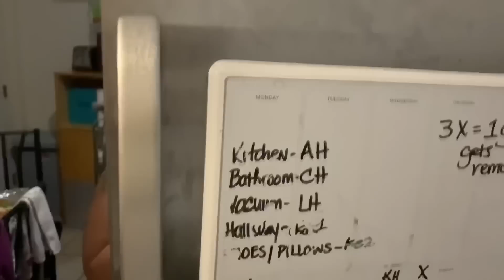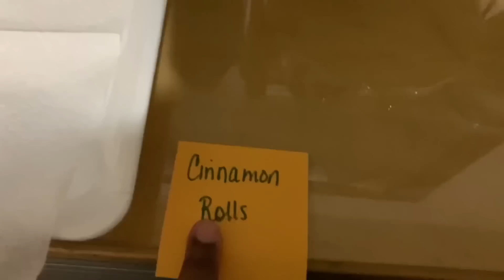THE NIGHT BEFORE CHRISTMAS! Making cookies, pies and prepping for Christmas morning!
Hope you enjoy beautiful people!